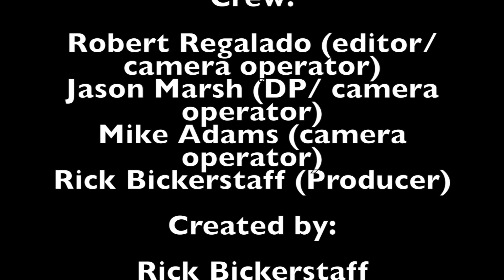A NERD A GEEK AND A GUY: EPISODE 2: STAR TREK: PART 1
A Nerd, a Geek and a Guy: EPISODE 2 - STAR TREK vs. STAR TREK

Kermit and Josh are big Trekkies. Rick has only seen the J.J. Abrams movies. Kermit hates the movies. Josh likes it all. Watch as Kermit breaks down his love for the Trek and his distaste for the new movies.

A two-part series because the Trek deserves it!!

Shot by Jason Marsh and his assistant whose name I can't remember, plus Robert Regalado
Edited by Robert Regalado
Produced by Rick Bickerstaff and Robert Regalado
Talking by Kermit Bohlen, Josh Stern and Rick Bickerstaff